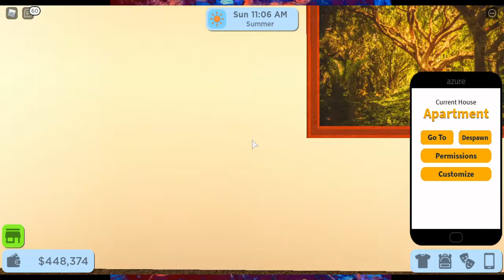RoCitizens Suite Build| 30k+| No Gamepass | Med Mello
Hey Guys! Today's build isn't of Welcome to Bloxurg, but RoCitizens

Build Info:
No Gamepasses needed
30k ( i had alot of stuff already)
Rent:- $1500 (in- game)

Game Info:
RoCitizens (Price - Free)
Roblox

Game Details:
This game is called "RoCitizens" it is pretty similar to Welcome to Bloxburg but this is free.